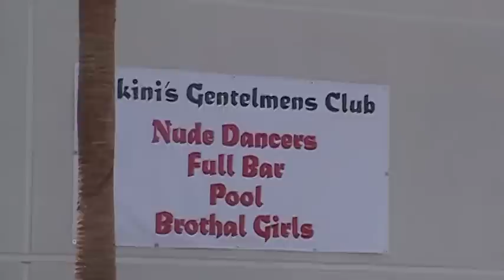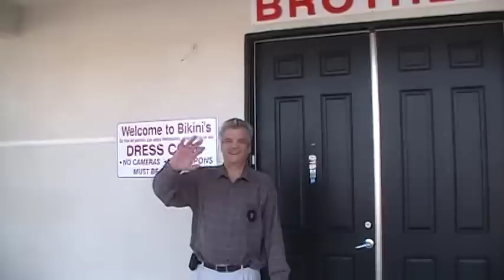Weather at the Gentleman's Club (Age sensitive)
What an opportunity!!! A walk through of "Bikini's" Gentleman's Club and Brothel!
I went to apply at Bikini's for bartender and asked if I could do a video tour for my channel. I hope youtube lets me post it! For the best in Jerkies simply go to